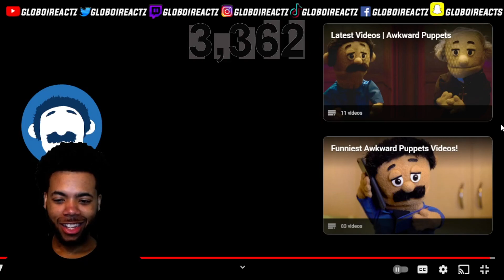Awkward Puppets Racist Workout 2 Reaction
Hey glogang I Just Wanted To Let You Know If You Stayed With Me Till The End Of The Video Awkward Puppets Racist Workout 2 Reaction Your A Real One🙏🏽🙏🏽 Be Sure To Like The Video And Subscribe To The Channel To support the glogang 🤘🏽 Subscribe for more content
10 LIKES ?